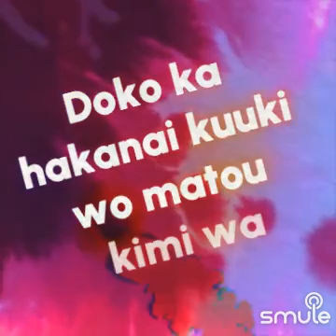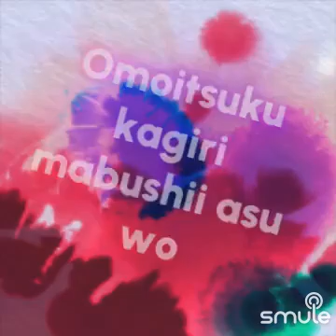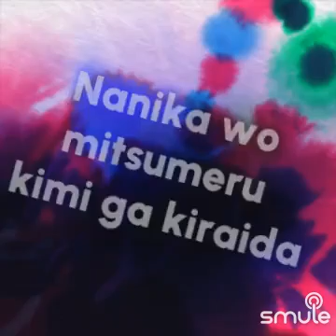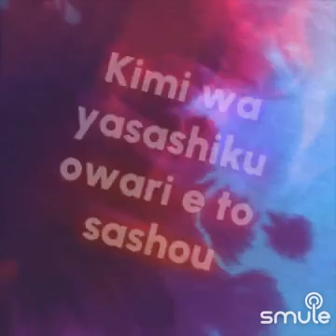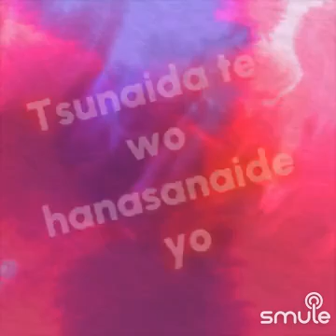[Cover Song] Yoasobi - Yoru Ni Kakeru